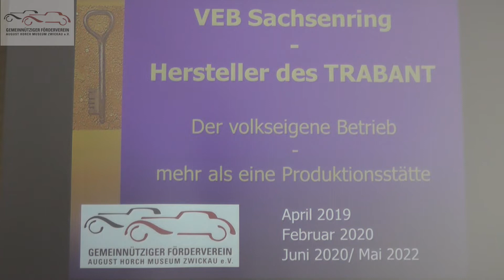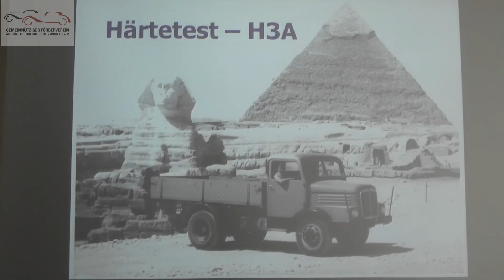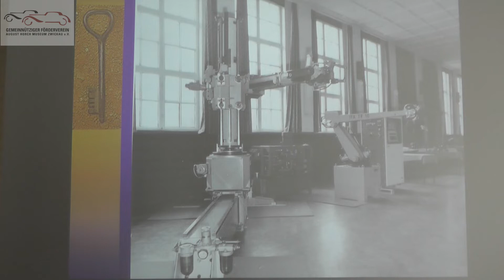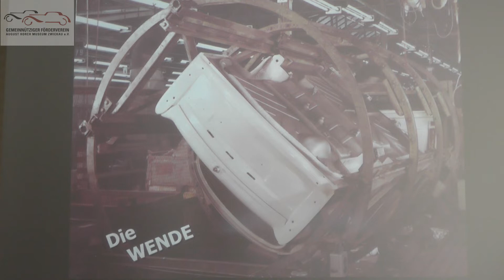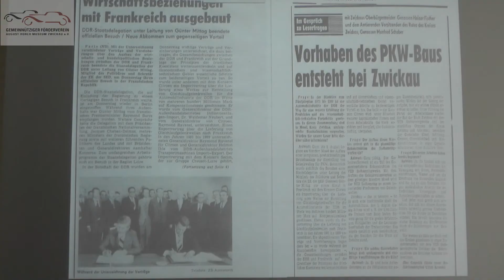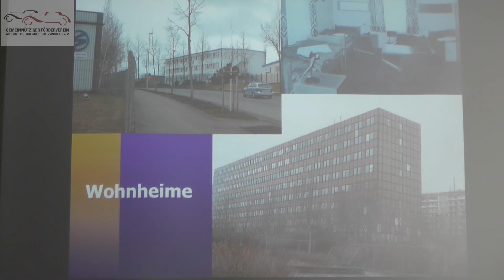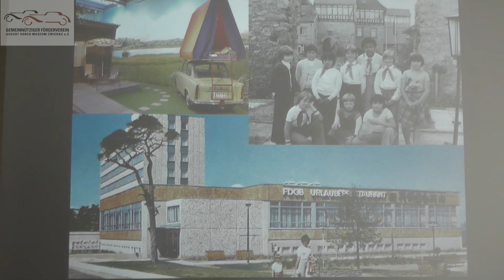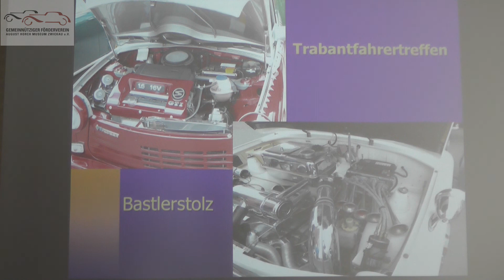Der VEB Sachsenring, mehr als ein Produktionsbetrieb. (Vortrag) Dipl.-Ing. Roland Schulze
Vortragender: Dipl.-Ing. Roland Schulze
Gemeinnütziger Förderverein August Horch Museum Zwickau e. V.

Am 1. Mai 1958 beginnt die Geschichte des VEB Sachsenring Automobilwerke Zwickau durch
die Vereinigung der beiden Zwickauer Automobilwerke VEB Sachsenring Kraftfahrzeug- und
Motorenwerk Zwickau und VEB Automobilwerk Zwickau (AWZ).
Damit entstanden die grundhaften Voraussetzungen für die Produktion des Trabant.
Im Vortrag wird die Geschichte der Gründerbetriebe und die Entwicklung des VEB Sachsenring
als Ganzheit dargestellt. Es erfolgt ein Rückblick auf die Trabantentwicklung, die vorangegan-
genen Produktionen und auf die Vielschichtigkeit eines Volkseigenen Betriebes in sozialer und

kultureller Hinsicht. Der Vortrag wir durch ca. 80 Fotos vervollständigt.
Der Referent ist Präsidiumsmitglied unseres Fördervereins und Zeitzeuge der Entwicklung ab
dem Jahre 1954.